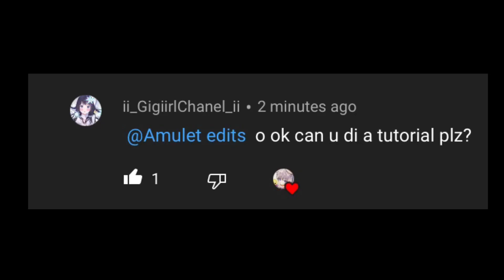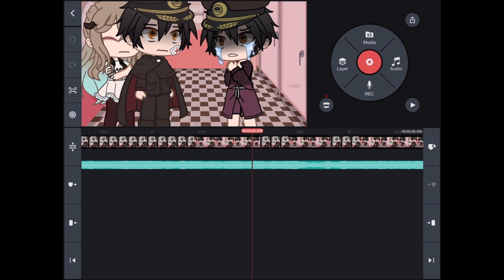Not really a Tutorial but.. (Read Discription)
I’m showing what I did with the Adjustments with the characters and that’s the easiest way I can explain it :)